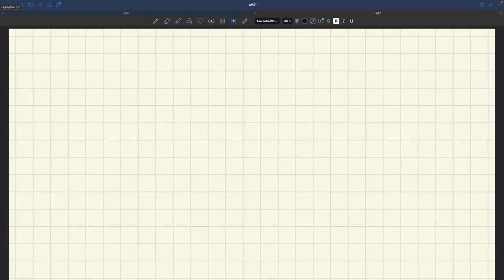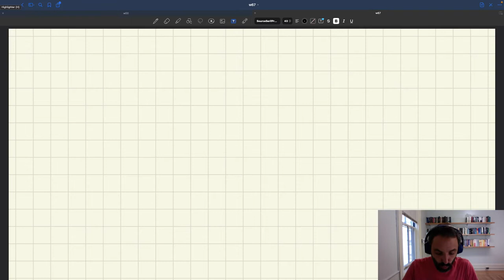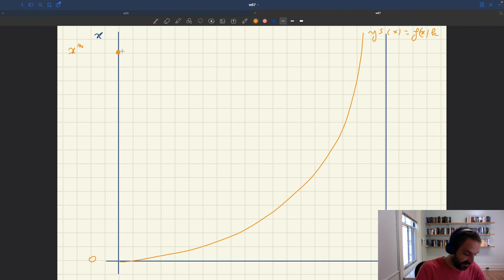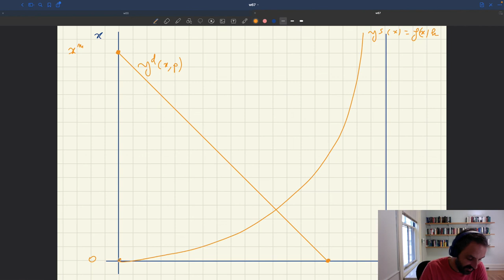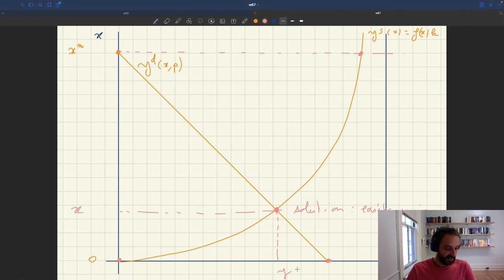w67. Model Solution with Fixed Prices